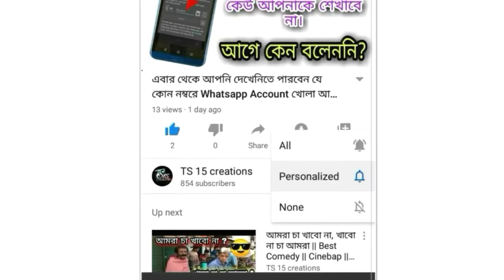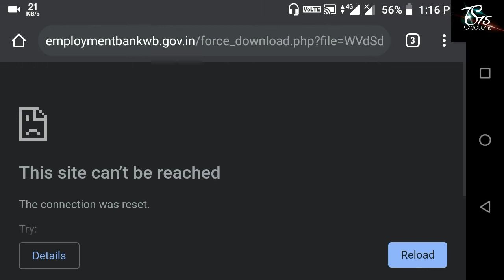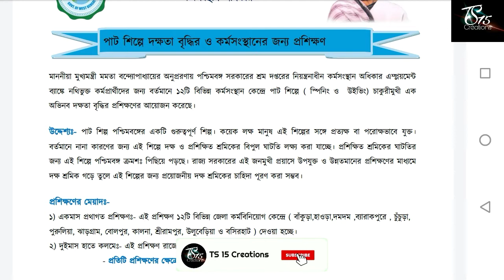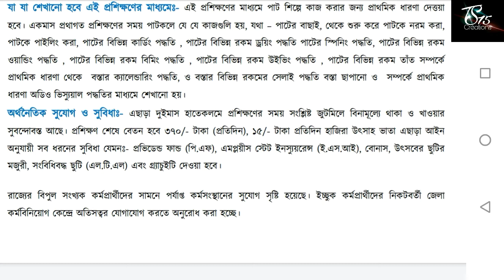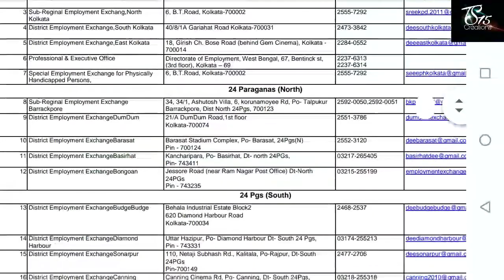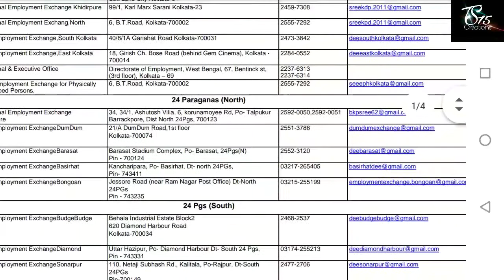পশ্চিমবঙ্গে ১ মাস বিনামূল্যে ট্রেনিং করে সরকারি চাকরি | West Bengal 8th Pass Free Traning Job 2020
Employment Exchange 1 Month Free Training Job

Free job training in west bengal
West Bengal Free Training Job
Employment Exchange Training Job
West bengal Job
Free training Job
Employment Job Training Job
Job